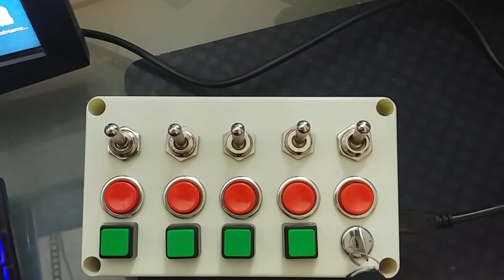DBP Button Box - Homemade, Cheap, Quick - Vote Now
Should I or Should I not?
Do you want, or do you not want?
That is the question. You shall Answer.

So would poeple be interested in a video to show how I made it?

VOTE NOW

VOTE NOW